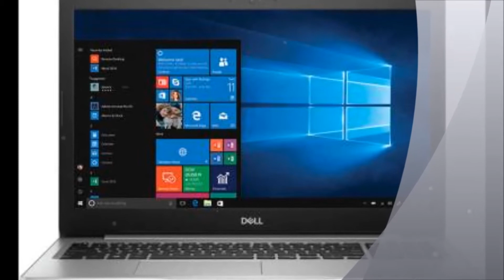Dell inspiron 15 5000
You are exploring Dell inspiron 15 5000 price and review details, visit us